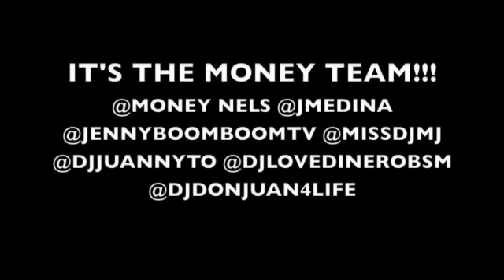The Money Team Interviews Cristion Dior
We sat down with Cristion Dior from Harlem,NY. Talks being a unsigned artist getting major radio play. How he got so many big features and relationships with big artists. How we got in the game and upcoming projects.